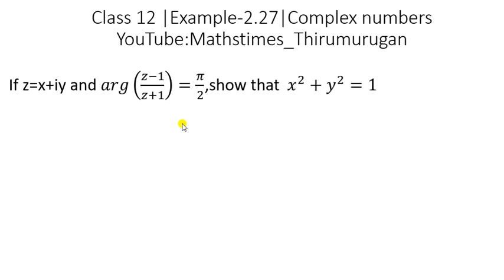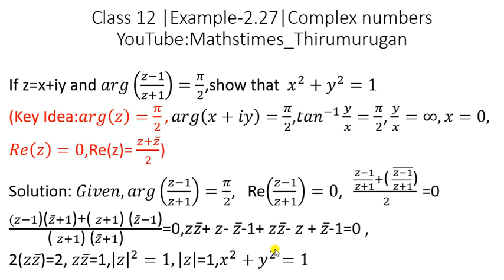class 12 | Example-2.27 | complex numbers|K.Thirumurugan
Very very Simple and an Easy Method |Alternative solution |class 12 | Example-2.27 | complex numbers|K.Thirumurugan